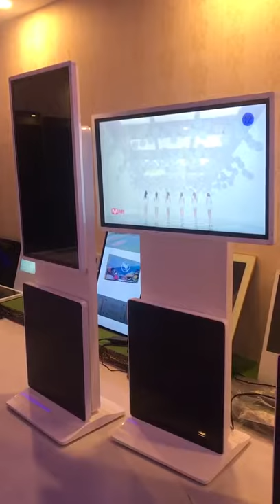Android/Windows ground standing rotating screen LCD/LED WIFI network monitor